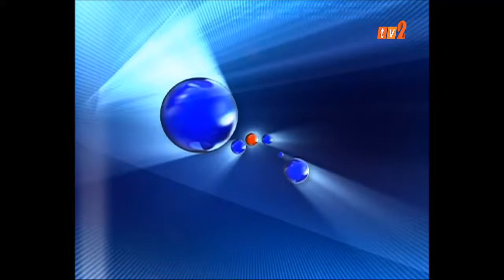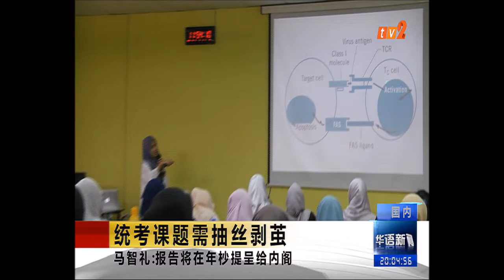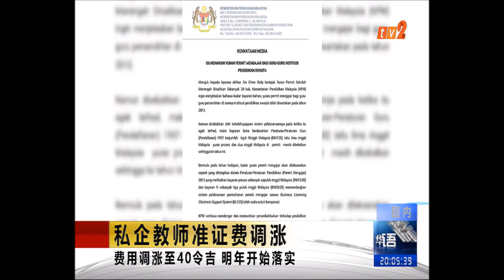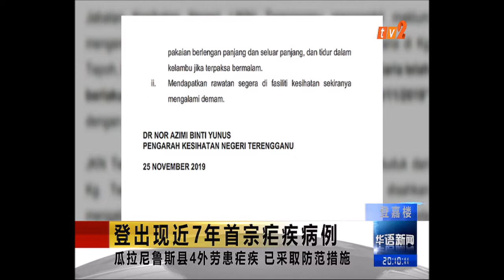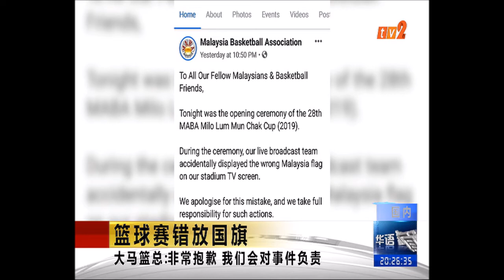26 NOV 2019 – BERITA MANDARIN – 8PM